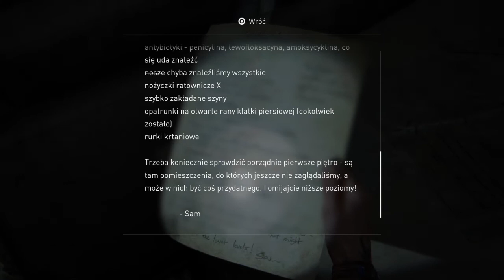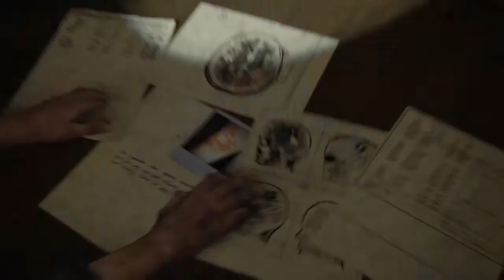ELLIE POZNAŁA PRAWDĘ (13) The Last of Us 2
ZAPRASZAM WAS NA KOLEJNY ODCINEK Z TLOU 2 NA KANALE SOGILEMI